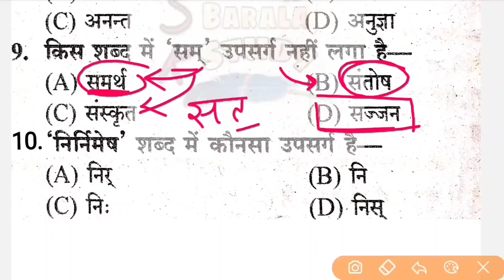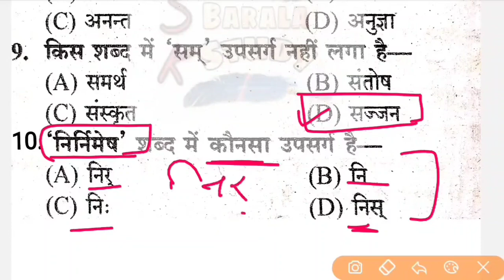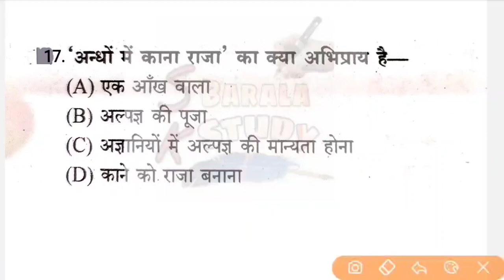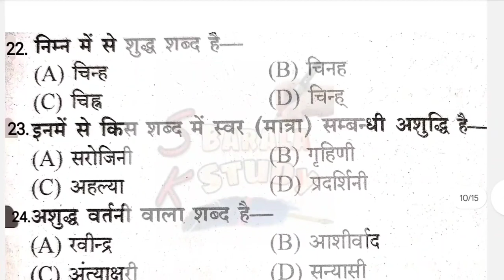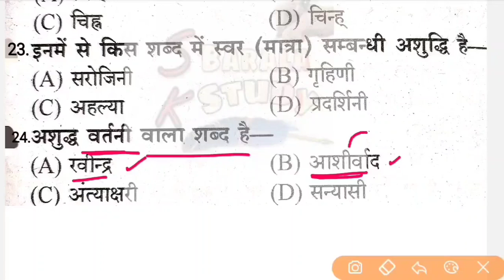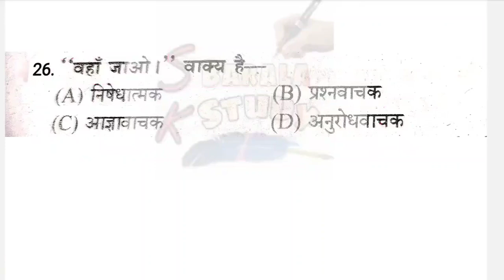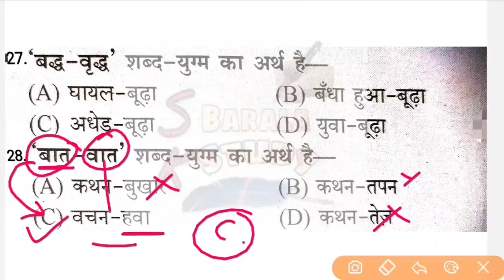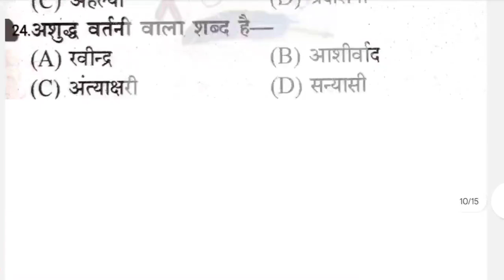Bstc Model Paper 2023 | Bstc Hindi Model Paper | Pre Bstc Online Class2023 | Bstc 2023 Online class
Bstc पेपर 28 अगस्त 2023 | Hindi Grammar | Bstc Online Class 2023 | Bstc ke question/ Bstc Live class

Bstc 2023
Bstc claas 2023
bstc ke question
bstc exam preparation
bstc 2023 live class
bstc 2023 hindi
bstc hindi grammar
bstc 2023 hindi video
bstc hindi question
bstc old paper
bstc purane paper solution
bstc old paper solution
bstc 2023 hindi grammar online class
bstc 2022 ka paper
bstc mode paper
bstc model paper 2023
bstc gk

Bstc Hindi Model Paper 2023 | Bstc Online Class 2023 | Bstc 2023 online class |Bstc ke question 2023

Bstc Hindi Top Questions | Bstc2023 Hindi online
Bstc 2023 Hindi Online Class | Bstc Online Class 2023 | Bstc Model Paper 2023 | Bstc Exam Date 2023

हिंदी व्याकरण महत्वपूर्ण प्रश्न | BSTC 2018 का पेपर ! BSTC Exam Date 2023 | Bstc Model Paper 2023

bstc hindi
bstc hindi classes
bstc hindi classes 2022
bstc hindi syllabus 2023
bstc hindi grammar utkarsh classes
2022
bstc hindi syllabus
bstc hindi question 2023
bstc hindi varnmala
bstc internship 2023 form kaise bhare
bstc english class 2023
beto hindi classes 2023

bstc online classes 2023 sk barala
classes reasoning
classes
bstc online classes 2023 lakshya
classes